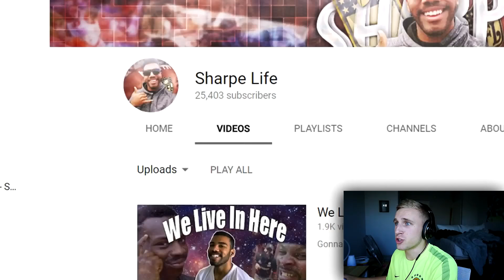HARDEST HITTING HIGH SCHOOL PLAYER HIGHLIGHTS! Fotu Leiato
Fotu Leiato is a current sophomore at Oregon, and these are his ridiculous high school highlights...